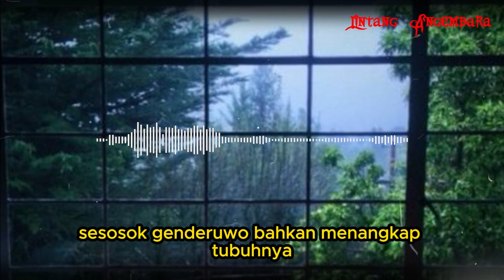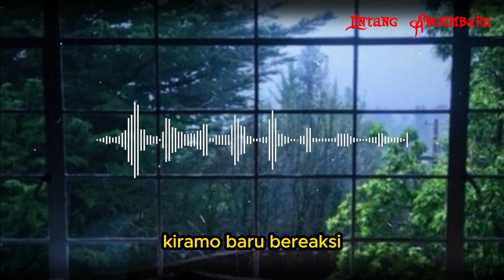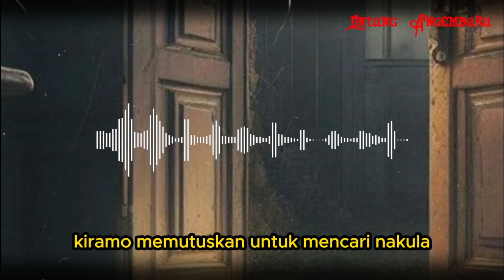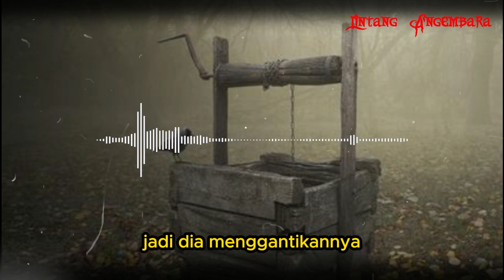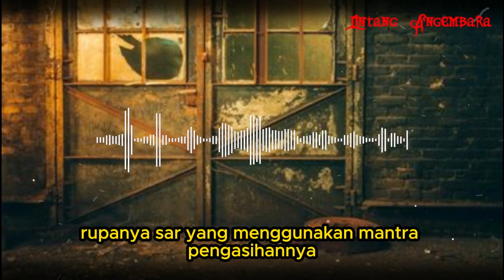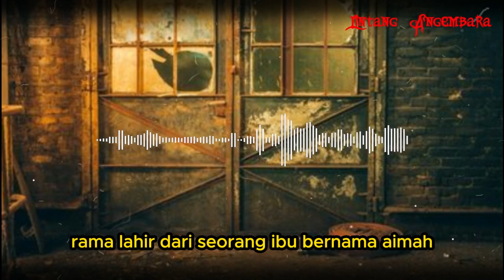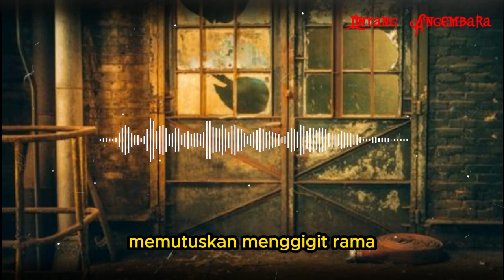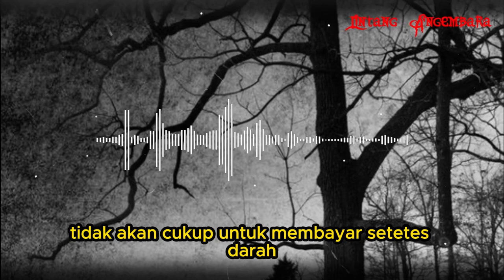CERITA NGERI❗❗❗ NAKULA BALITA YANG BERMAIN DENGAN MAYAT - PIKAT SUSUK SP3RM4 GENDERUWO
CERITA NGERI❗❗❗ NAKULA BALITA YANG BERMAIN DENGAN MAYAT - PIKAT SUSUK SP3RM4 GENDERUWO PART 3